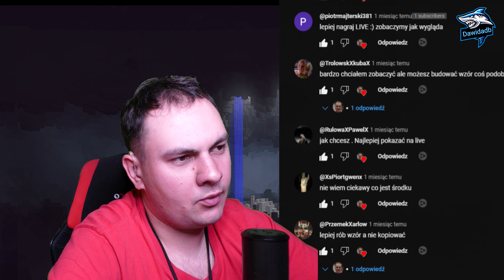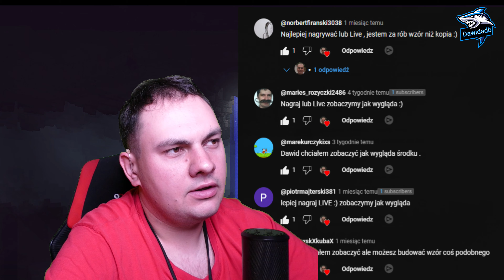Jak wygląda mapa Minecraft World 1.0 czy mam robić Kopia albo budować wzór coś podobnego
1.Spodobało się
2.Zostaw Like!
4.Zostaw komentarz

Mój sprzęt komputerowy:
1 .Obudowa komputera:  Obudowa MSI MPG Gungnir 110R
2. Pojemność dysku SSD M.2 PCIe 2 TB
3. Samsung 2TB 2,5" SATA SSD 870 QVO
4. Procesor : Core i7-10700K
5. Karta graficzna : Gigabyte GeForce RTX 3070 GAMING OC LHR 8GB GDDR6
6. Zasilacz : Gigabyte P750GM 750W 80 Plus Gold
7. Płyta główna : ASUS H110M-D
8.System operacyjny: Microsoft Windows 10 Pro
9.Dyski SSD : Samsung 2TB 2,5" SATA SSD 870 QVO
10. Dysk Twarde Wewnętrzne : Seagate Barracuda ST4000DM004 SATA3 3,5" 4TB
11.Pojemność dysku HDD 2 TB

Akcesoria:
1. Klawiatura TRUST GXT 830 RW Avonn
2. A4Tech Bloody Blazing A60
3. Novox NC X USB
4.Rode Videomic Go do aparatu
5.Fotel HUZARO Combat 3.0 czarno-czerwony
6.Lampa LED Yongnuo YN-300III 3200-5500K BT Grupy
7.Panel ELGATO Stream Deck
8.Lampa pierścieniowa LED ELGATO Ring Light
9.Napęd ASUS SDRW-08D2S-U Lite Czarny
10.Elgato Green Screen
11.Samsung LV27F390FEWX Curved TV czarny

1.Action! - Gameplay Recording and Streaming

Kamera:
1. Logitech C922 Pro Stream Full HD
2. Aparat cyfrowy Panasonic Lumix DMC-FZ1000

Program do audio:
1. Audacity

Programy do montażu filmów:
1. CyberLink PowerDirector 19 Ultimate
2. Wondershare Filmora9

Program graficzny:
1. Movavi Photo Editor
2. KVADPhoto+ PRO 2
3.  Adobe Photoshop CC 2015
4.CyberLink PhotoDirector 12 Ultra